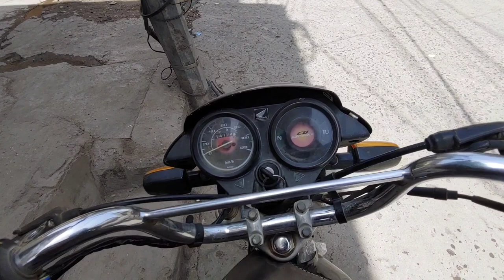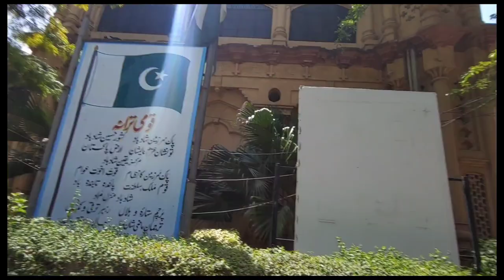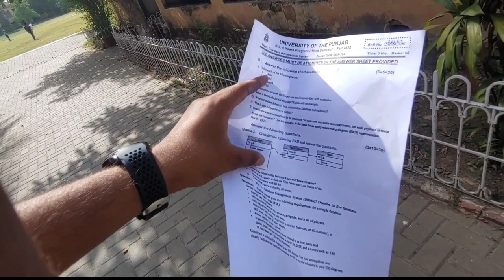Asghar Mall College|Paper bhut bura hua😇danishaliworld paper vlog asghar mall College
|Asghar Mall College|Paper bhut bura hua😇danishaliworld paper vlog asghar mall College#adventure